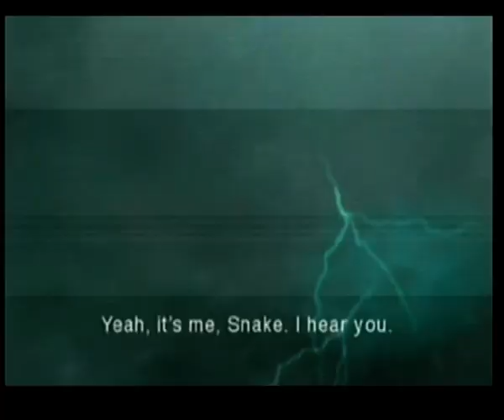PlayStation 2 Demo Disc Promotion Video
A promotional video showcasing the PlayStation 2, taken from PS2 Demo Disc PBPX-95205

Follow on Twitter: @SoberDavidGames / @DavidMcC1989